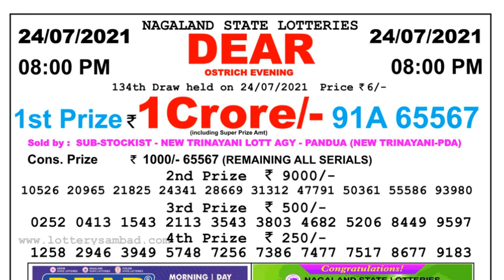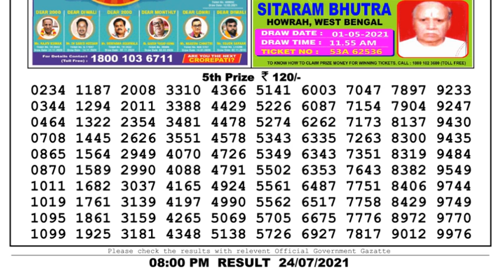Nagaland Lottery Sambad Result | Dear Lottery